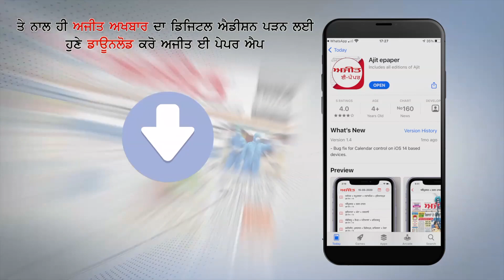Congress ਦੇ ਜ਼ਿਲ੍ਹਾ ਯੂਥ ਪ੍ਰਧਾਨ ਗੁਰਲਾਲ ਸਿੰਘ ਦਾ ਅੰਤਿਮ ਸੰਸਕਾਰ